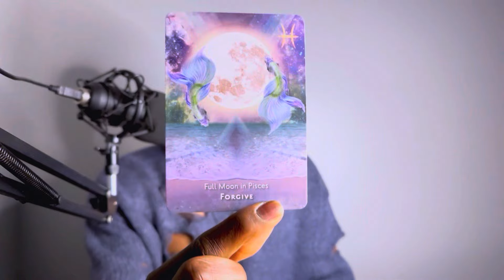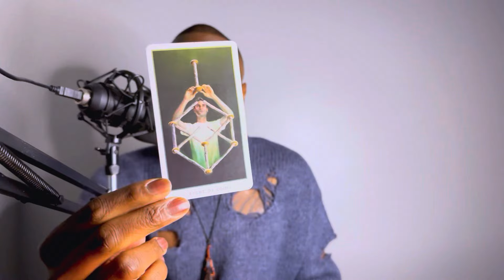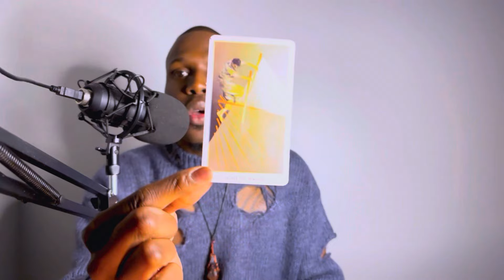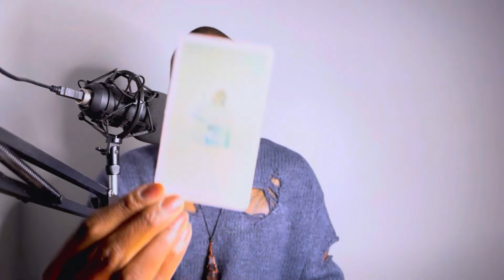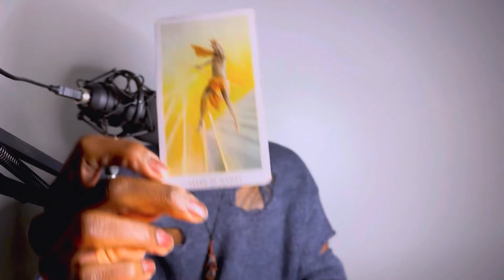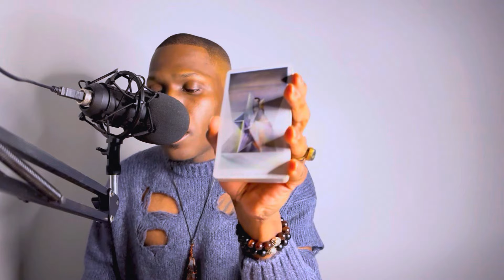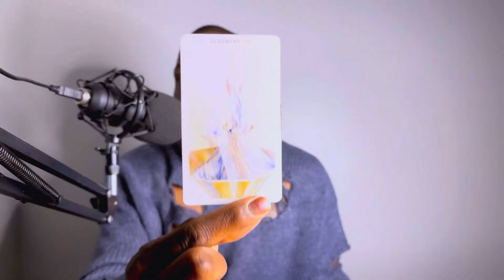Tarot - It’s Just Emotions (General Messages)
Welcome to the Soul Tribe

1 Question: $22.22
2 Questions: $33.33
30 Minute Read: $66.66